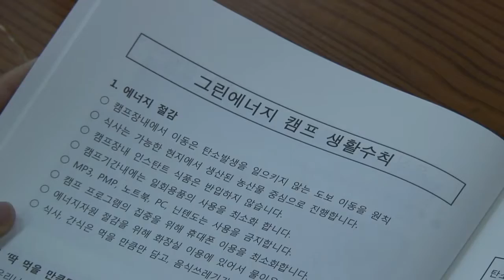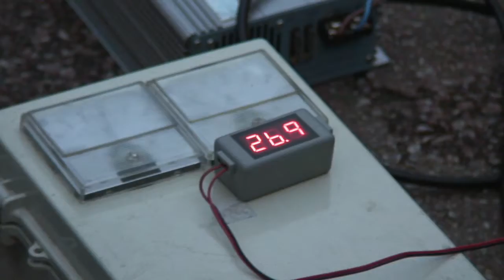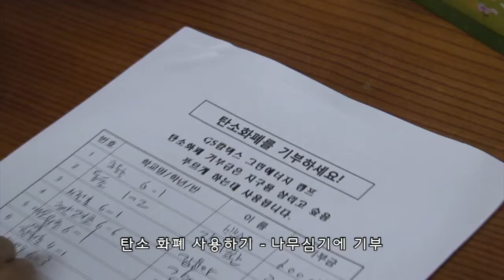[환경재단]어린이환경센터_2011 환경재단 GS칼텍스 그린에너지 캠프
[어린이환경센터]2011 환경재단과 GS칼텍스의 그린에너지 캠프